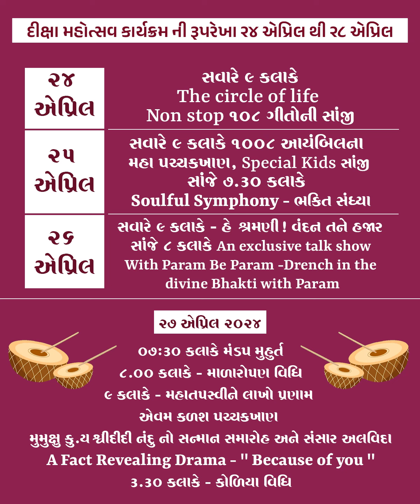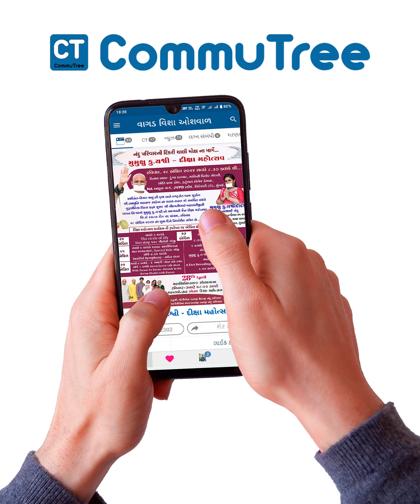Mumukshu Ku.Yashvi Diksha Mahotsav 24 April to 28 April 2024